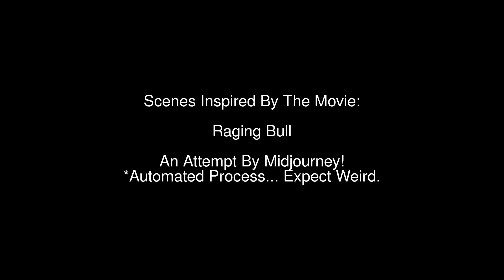Scenes Inspired By Raging Bull AI Midjourney v2